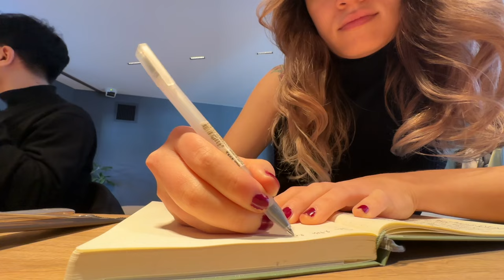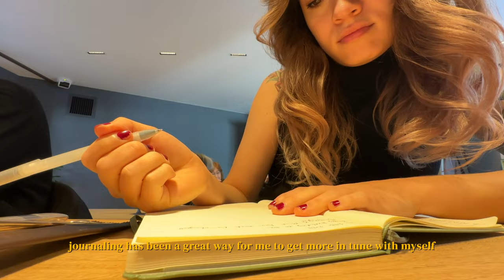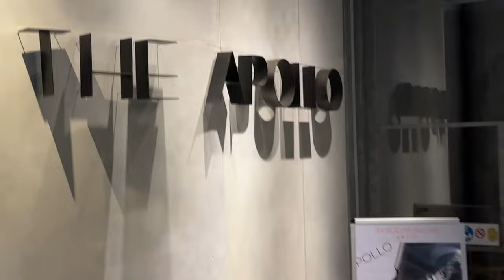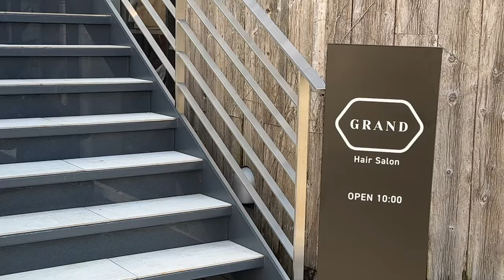LIFE IN TOKYO VLOG | navigating 30s, learning to live authentically, violin gig prep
I turned 31 in January – time for some birthday reflection! I'm finally learning to live authentically. Navigating 30s for me means being more truthful to myself, being connected to my feelings and not caring about what other people think. As always, the vlog has snippets of my daily life in Tokyo, as well as bits of me preparing for my upcoming violin looper gig.

Hope you enjoy this life in Tokyo vlog!

00:00 life in tokyo vlog intro
00:18 birthday morning brunch and journaling
02:04 birthday reflection - learning to live authentically, navigating 30s
03:25 birthday dinner
04:09 errands in shibuya
04:33 working from a cafe - shibuya blue bottle coffee
05:14 tokyo jam session violin
06:34 shiubya rental studio session - violin gig prep
07:38 errands in shibuya
08:44 hairdresser omotesando - dying my hair back to brunette